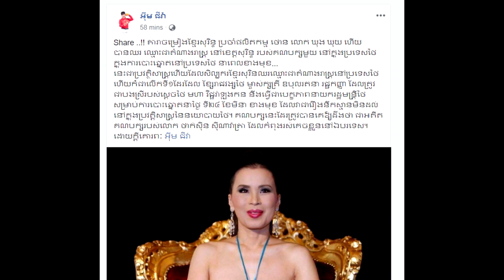ក្ដៅៗ ប្រវិត្តិសាស្រ្ត តារាខ្មែរ សុរិន្ទ ឃុង ឃុយ ឈរឈ្មោះជា តំណាងរាស្រ្ត ខេត្តមួយនៅ ឯ.....